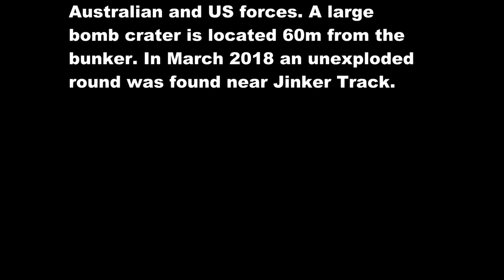Bunyaville WW2 Bunker & Crater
There is an unsubstantiated "story" that an aircraft, possibly a B-25 Mitchell bomber, crashed near the Jinker Track in the Bunyaville State Forest area, at Pine Rivers in Brisbane, possibly during WW2. Whilst there is a depression in the ground, and some remnants of Japanese and American ammunition it is unlikely this was the site of an aircraft crash.

Most of the ammunition at the site has now been recovered by various people over the years. There is a huge bomb crater in a creek with a wooden/earthen bunker type structure about 60 metres away on some high ground overlooking the crater.

The area was established by the Army either during the war to detonate unwanted ordnance in a controlled fashion. The military bunker at Bunyaville was established with the permission of the Forestry Sub-Department in August 1943 under Regulation 54 of National Security (General) Regulations, as part of an area which was designated as a bomb cemetery and experimental explosive testing ground. The bomb cemetery remained in use until July 1945 and was used by both Australian and American forces.

American munitions disposal activities in the forest caused a bushfire in late October 1944 when hot bomb fragments ignited the undergrowth. In July 1945 the Australian Military Forces notified the Forestry Sub-Department that they no longer required the bunker and that Forestry could regain possession of the site.'